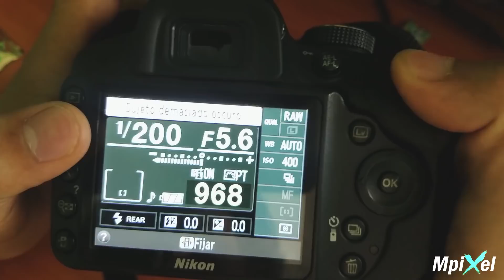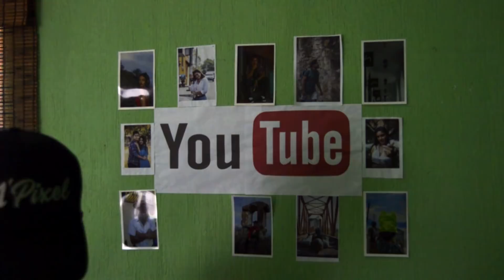FOTOS LEVITANDO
Un estilo de fotografía bastante creativo solamente juega con la configuración de cámara reflex o full frame podemos conseguir este efecto que le dan un plus de creatividad a tus proyectos.
Comenta que te parece y deja un gran like. meta 100 likes.